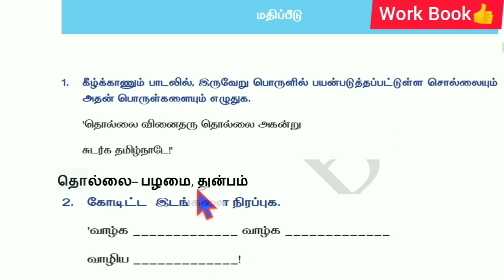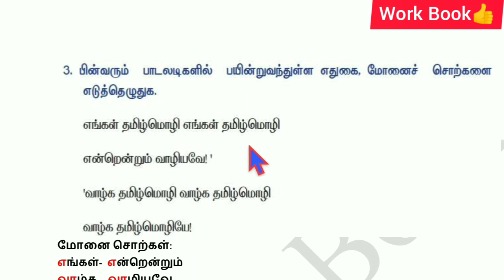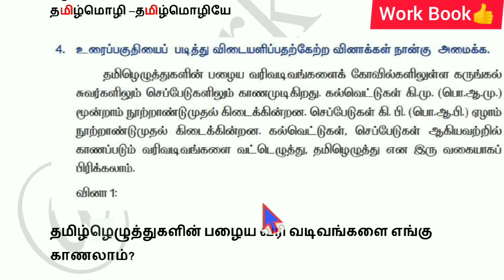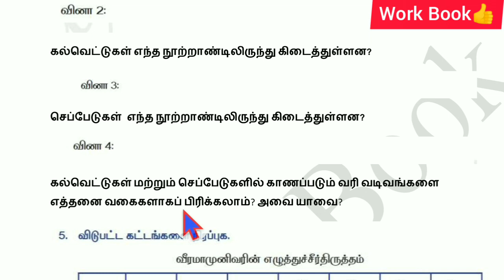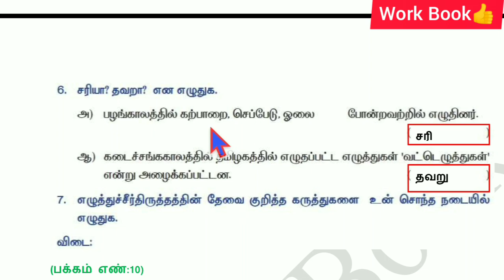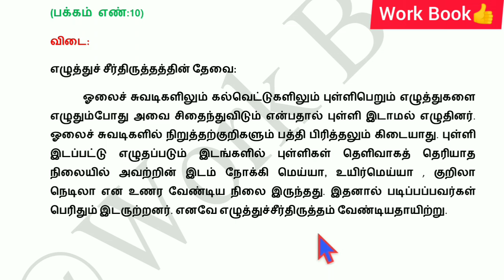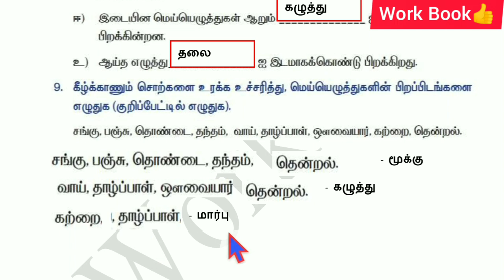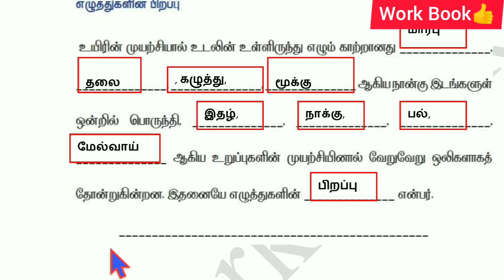8th Tamil Quiz 4| 8th Tamil vinadi vina 4